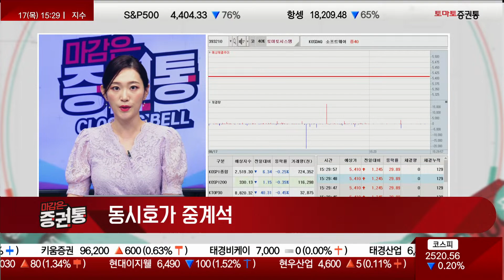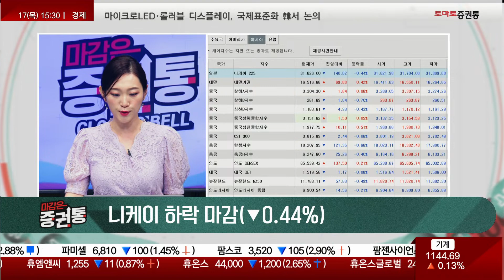상하한가 오가는 초전도체 & 빈자리 채우는 2차전지 [마감 시황]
마감은 증권통
진행 : 유창호
코스피 기관 매도세에 닷새째 하락 마감
코스닥 외국인·기관 동반 매수에 사흘 만에 상승 마감